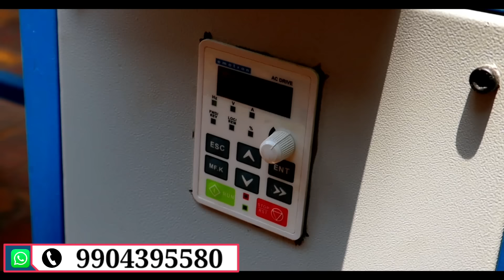प्रतिदिन 7 हजार का मुनाफा, Business ideas, Small business, Panipuri making machine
In this new Business idea 2023 you can do Work from home and can Earn money. in this video we will show you Small Machine. With the help of machine you can make panipuri .

Jackson Machine
Ahmedabad
Gujrat

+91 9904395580